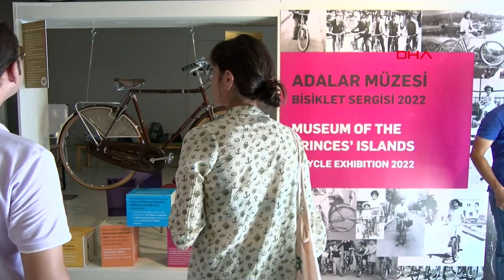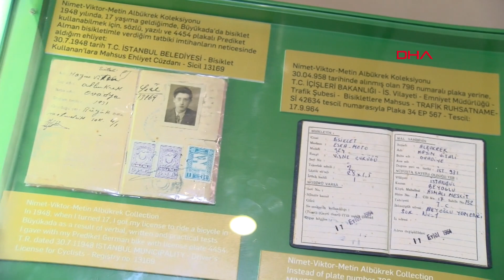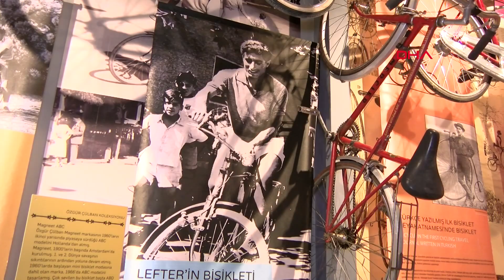Büyükada'da Bisiklet Sergisi Açıldı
Büyükada'da "Adalarda Bisikletin 137 Yılı" sergisinin açılışı yapıldı. Bisiklet tarihini geçmişten günümüze tanıtan konseptle hazırlanan sergide İnönü ailesine ait bisikletin de yer aldığı 40 bisiklet sergileniyor.
Melihcan ÇALIŞKAN - Özgür KUMANOVALI- İSTANBUL (DHA)